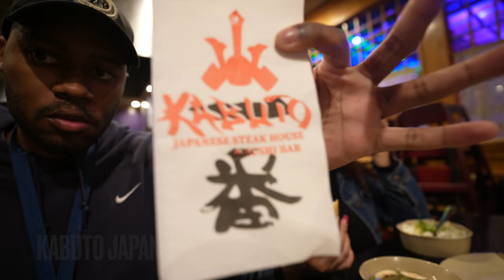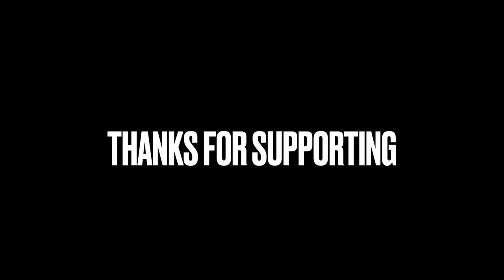Indianapolis Vacation got wild: Hibachi Grill then Howl at the Moon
John Savage Music